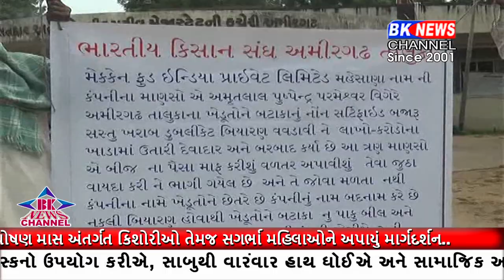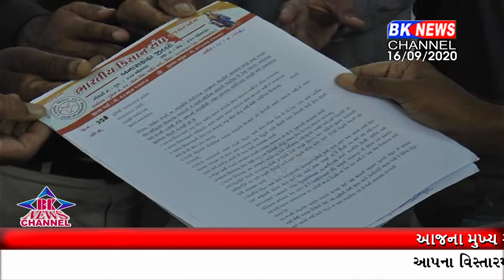અમીરગઢના ખેડૂતોએ મેકકેનકંપની પાસેથી બટાટાનું બિયારણ ખરીધ્યું હતું આ વાવેતર કર્યા બાદ બટાટા ઉગ્યા નહિ